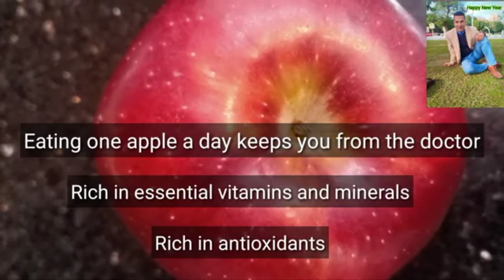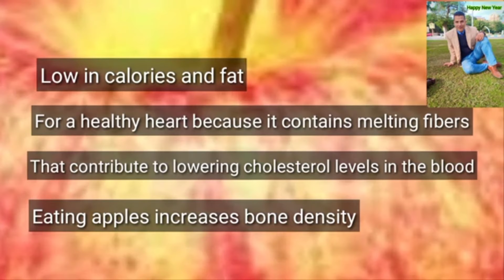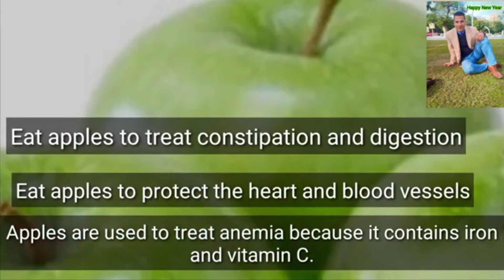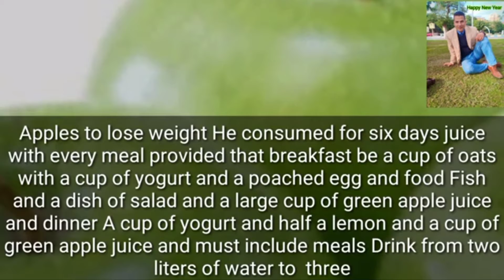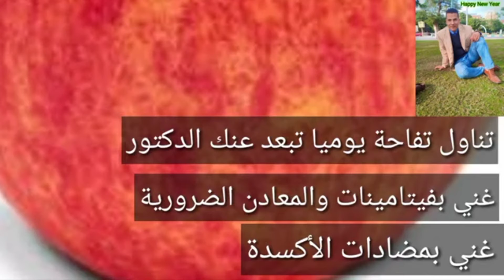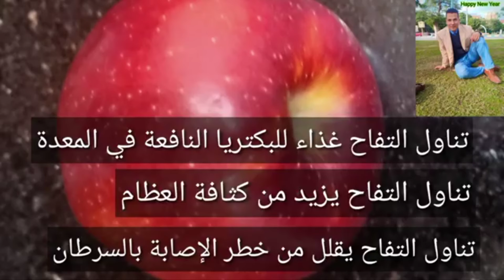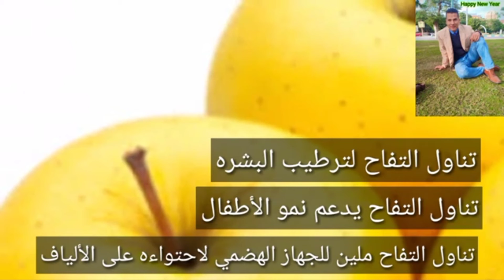قوي-صحتك-مع-محمد-هريدي صحتك_حياتك قوي صحتك تناول التفاح